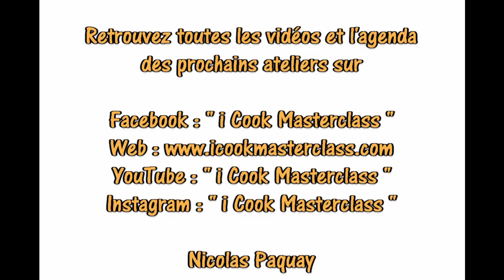✅ Salade De Fruits Gastronomique Et Diététique de Philippe Etchebest : Les Enfants Vont Aimer !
Tout le monde connaît la salade de fruits. Je vous propose ici une version gastronomique de ce dessert d'après une recette de Philippe Etchebest.
Un dessert facile à réaliser et qui ravira tous vos convives ! Cette salade de fruits est composée de kiwi, mangue pomme rouge, pomme verte Granny Smith, poire, ananas et framboise. Au centre se trouve une chantilly pailletée au chocolat noir. Elle est déposée sur un pain perdu terriblement fondant !
C'est terriblement délicieux et assez diététique !